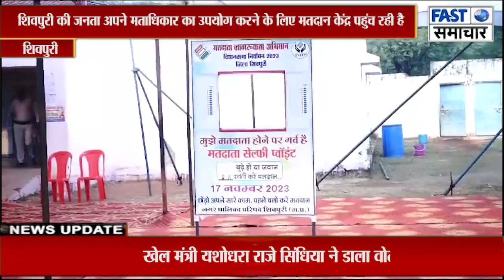शिवपुरी की जनता अपने मताधिकार का उपयोग करने के लिए मतदान केंद्र पहुंच रही है